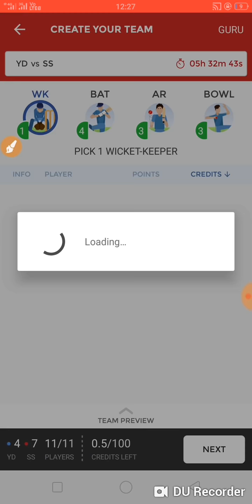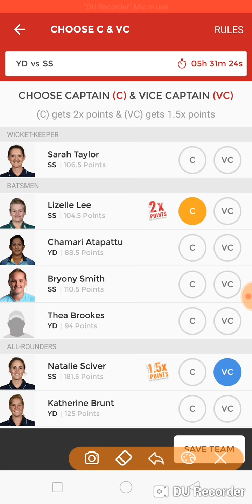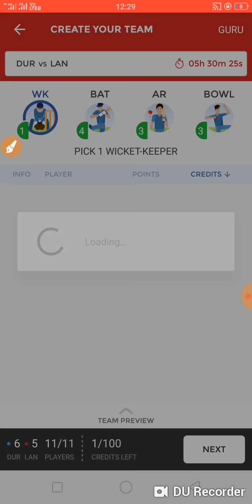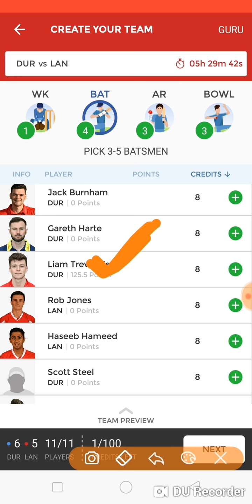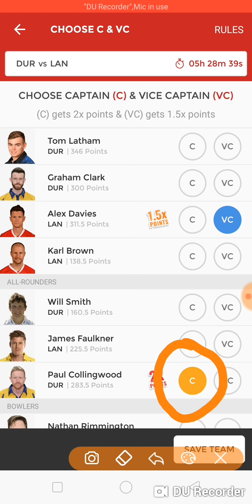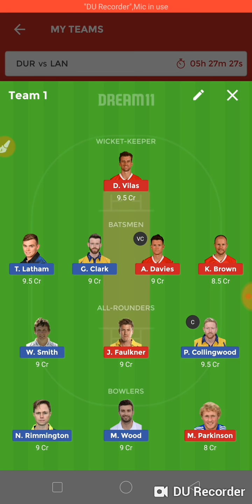YD VS SS AND DUR VS LAN DREAM11 TEAM WOMEN SUPER LEAGUE AND ENGLISH T20 BLAST PLAYING11 NEWS